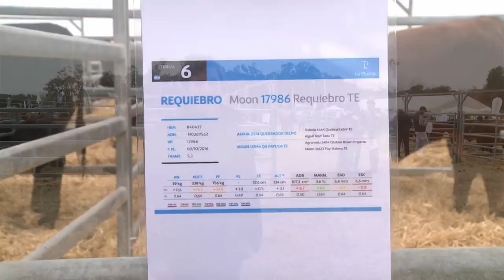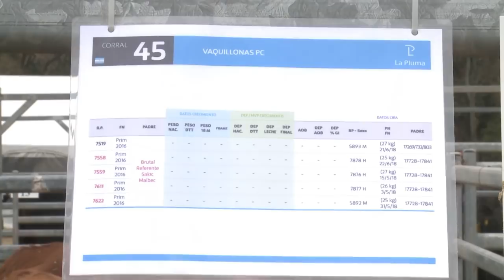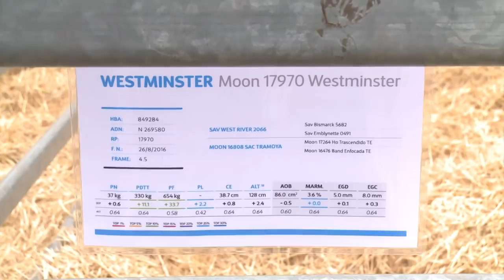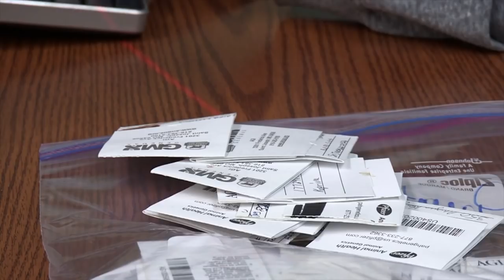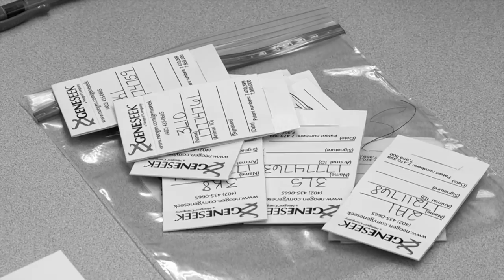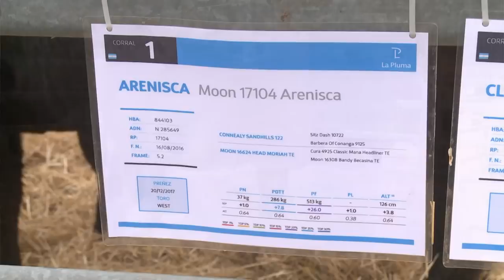Cabaña La Pluma: 85 años subida a las últimas tecnologías de selección (#780 2018-07-14)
El apellido Firpo está ligado a la historia de la genética bovina argentina. 85 años y la cuarta generación ya en funciones los avalan. Luis María Firpo y uno de sus hijos, Luis, repasan los comienzos y ponen bajo la lupa la evolución de la selección visual a las DEPs, ecografías y la genómica.

- Ing. Agr. Luis María Firpo, Presidente Cabaña La Pluma
- Ing. Agr. Luis Firpo, Administrador Cabaña La Pluma